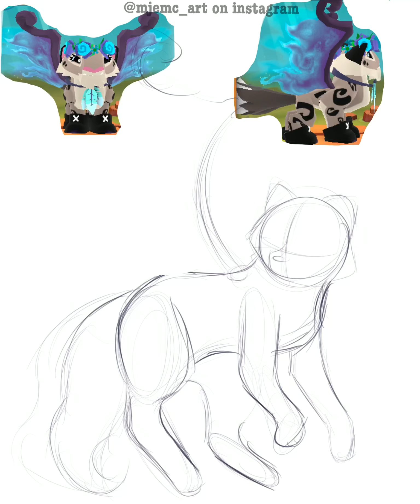Ajpw snow leopard flower crown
Djbravemoon was one of the winners from the last contest so here is their art